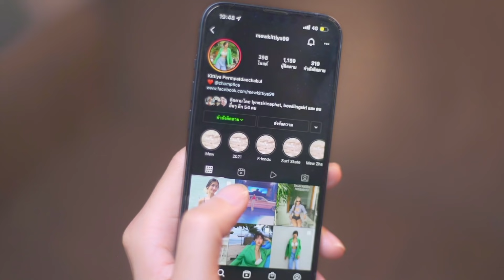Broken Heart Syndrome : เจมส์ เรืองศักดิ์ [Official MV]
เจมส์ - เรืองศักดิ์ ลอยชูศักดิ์” กับมิวสิกวิดีโอเพลงใหม่ล่าสุด “Broken Heart Syndrome”
เพลงแรกจากอัลบั้ม The Singer Songwriter ที่แต่งเองทั้งเนื้อร้องและทำนอง
พร้อมชวนเพื่อนซี้อย่าง “ออย - ธนา อาจาริยางกูล” และนางเอกดาวรุ่ง “เทียน-อัจฉรี บัวเขียว”
ร่วมเล่น MV ถ่ายทอดความรู้สึกคนเหงาๆที่ไม่อยากเศร้าอีกต่อไป

อัลบั้ม The Singer Songwriter เป็นอัลบั้มที่ทั้ง10เพลงแต่งจากหัวใจสู่ปลายปากกาของ “เจมส์- เรืองศักดิ์” ทยอยให้แฟนๆได้ฟัง เดือนละ 1 เพลง ทุกเพลงแต่งเนื้อร้องและทำนองเอง 100%

เนื้อร้อง เรืองศักดิ์ ลอยชูศักดิ์
ทำนอง เรืองศักดิ์ ลอยชูศักดิ์
เรียบเรียง เรืองศักดิ์ ลอยชูศักดิ์

นั่งกินสุกี้คนเดียว จิ้มจุ่มหม้อดินก็ Alone
ต้องดูแลตัวเอง ถูกเขาทิ้ง ต้องหายเอง ไร้คนคอยห่วงใย

ไปเดินห้าง ดูหนัง เเบบเหงาใจ  เสม็ดคนเดียว ก็ต้องไป
 ถีบเรือเป็ดลำพัง โดดเดี่ยวเดียวดาย ไม่เห็นใคร คือฉันเอง

Pre
ขอได้มั้ยซักคน มาเคียงข้างกาย
โพสรูปลงคู่กัน อยู่เคียงข้างใจ
ช่วยรักษาหัวใจ ของคนหนึ่ง ให้พ้นความทรมาน

คนใจดีคนนั้น Hmm โทรเข้ามา Haaใช่หรือเปล่า
ช่วยทำให้ฉันเป็นข่าว  ให้คนเเชร์ว่าชั้นพบรัก ที่จริงใจ
ไม่อยาก Broken heart  เหมือน ที่เเล้วมา Haa
พร้อมโดนหึงและหวง ไม่เอาเเต่ใจ
จะพลีให้ทั้งร่างกาย  และให้เธอหมดหัวใจ

ต่อให้ ชินไปเที่ยวแบบหัวเดียว แต่ก็ยังดี ที่หัวใจ
ไม่ เที่ยวไปมีใจ ให้ไปกับคนที่ไร้ใจ ดังเช่นเคย

ซ้ำ Pre , Hook

Bridge
คนอย่างฉัน มีสิทธิรักใครไหม ha ha
คนโชคร้าย มีใครบ้างมั้ยหันมองมา
คงทำได้เเค่รอ…รอเพียงเเค่เจอเธอ

Hook x2 times